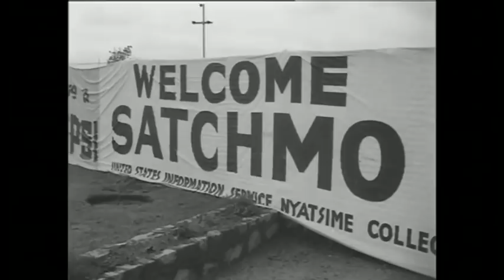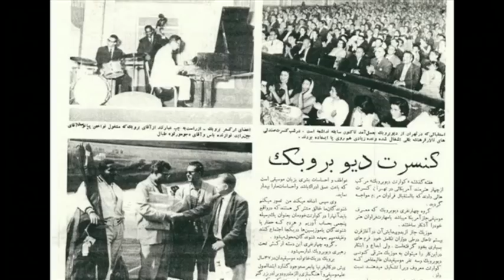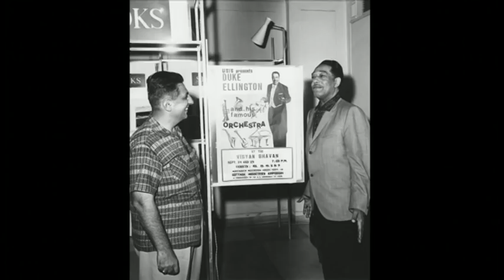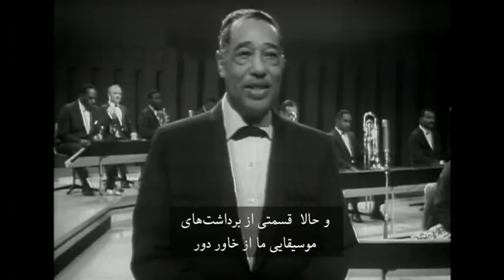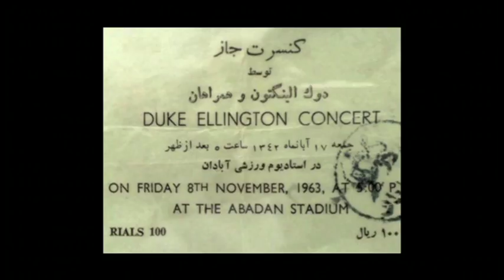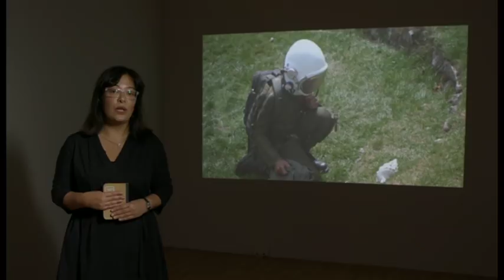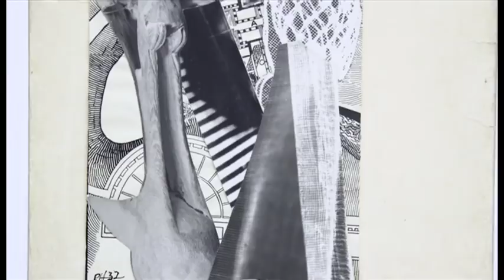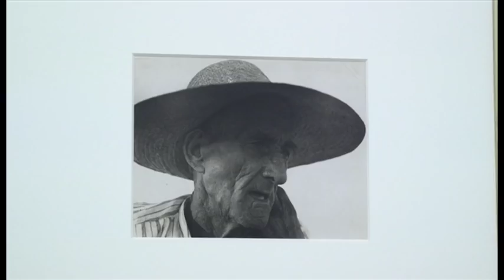تماشا: دوک الینگتن و «اصفهان»، فیلم جدید ژیا ژانکه وعکس‌های رائول هاوسمان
این قسمت از برنامه تماشا: دوک الینگتن و «اصفهان»، سرگذشت یه سفر و تولد یک اثر. «خاکستر پاک‌ترین سپید است» فیلم جدید ژیا ژانکه کارگردان بنام چین. نمایشگاه عکس‌های رائول هاوسمان در موزه ژودوپوم پاریس